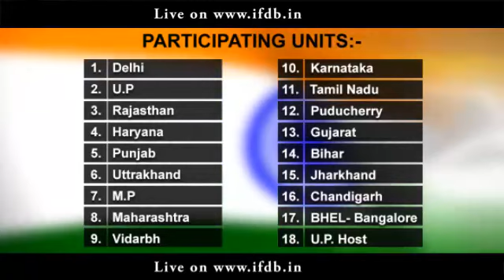4th National Drop Ball Championship 2016-17 in Up. by Indian Federation of Drop Ball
4th National Drop Ball Championship 2016-17 in Up. by Indian Federation of Drop Ball